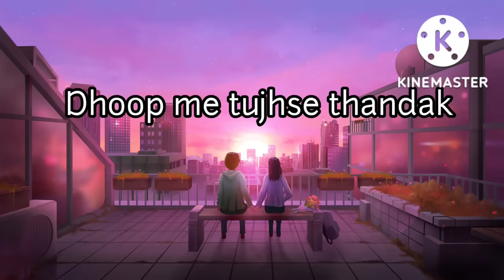Dhoop me tujhse thandak [Slowed+Reverb]-Arijit Singh & Shreya Ghoshal | Music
Song credits 🍁
Singer: Arijit Singh & Shreya Ghoshal
Lyrics: Vishal Mishra
Official video:
 🎼 LYRICS :
Hai ishq mera sarfira fasana
O heeriye meri sun zara

Ishq mazhab, jaise Khuda
Ishq nisbat, jaise dua

Teri aankhon mein hum apni zindagi ka
Har ek sapna dekhte hain o Raanjhanaa

Hai ishq mera sarfira fasana (x2)

Aa…

Dhup mein tujhse thandak
Sard mein tujhse rahat
Rooh ki tum shiddat ho
Aah ki tum ho chahat

Dawa dawa mein tu hai
Zafa zafa mein tu hai
Safa safa mein tu hai
Mere khuda, mere khuda…
Mere khuda…

Ishq sohbat, jaise wafa
Ishq fitrat, jaise nasha

Ashqon mein teri khushiyan
Pal mein bas beeti sadiyan
Din si ye lagti ratiya
Khatti meethi ye batiyan

Saba saba mein tu hai
Hawa hawa mein tu hai
Ghata ghata mein tu hai
Mere Khuda…

Ishq qudrat, jaise fanaa
Ishq tohmat, jaise sazaa

Text,audio, textaudiolyrics,TextAudio textaudioLyrics,textaudio', 'Textaudio' 'Text','audio', 'text audio', slowedandreverb,Heeriye Official Song- Happy Hardy And Heer | Himesh Reshammiya, Arijit Singh, Shreya Ghoshal |Sonia,